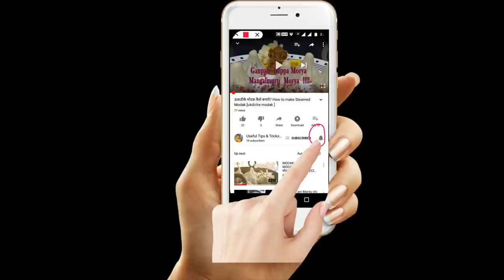100%कपडेसे इंक,मार्कर, स्केचपेन के दाग निकाले How to Remove Ink Stains From Fabric,ink stain remover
In this video we will demonstrate you how to remove ink,ball pen,marker or sketch pen stain from your clothes 100%
how to remove pen ink from clothes 5 minute crafts, how to remove pen ink from clothes at home, how to, remove, ink stains,
कपड़ो पे लगे हर तरह पेन के दाग को  कैसे छुड़ाएं?
कपड़े पर दाग मिटाने के घरेलु तरीका
कपड़ों से कैसे हटायें जिद्दी दाग,अब इन नुस्खों से निकलेंगे कपड़ों पर लगे दाग.
easy tips for removing ink stain from clothes.
pen stains
pen ink
how to remove pen ink
ballpoint pen ink
remove ball pen ink
INK FROM CLOTHES
remove ink in shirt
house
home
laundry
getting
out
removing
stains
dirty
spots
spotting

Track Info:

Title: Buddy
Genre: Children's
Mood: Happy